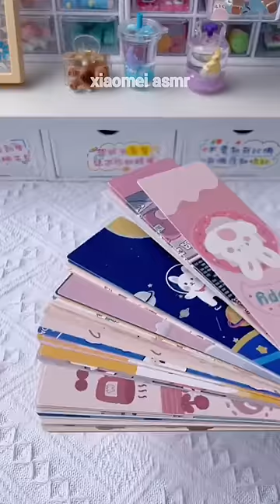packing order asmr version small business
Hello guy's  ! This is my  ASMR video. I will be packing an order i made my home made ear rings pins and many kind of stuffs .  I will be adding more handmade items.